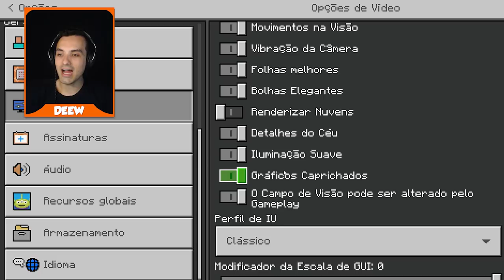Como Deixar o Seu Minecraft Bedrock/PE Mais Rápido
🖖 No vídeo de hoje eu vou te mostrar como deixar o seu Minecraft Bedrock/PE mais rápido com algumas dicas.

👉 Nova Lolja do Canal!

Forte abraço!

👉 Computador
Windows 10
32GB de RAM DDR4
Mouse Cobra